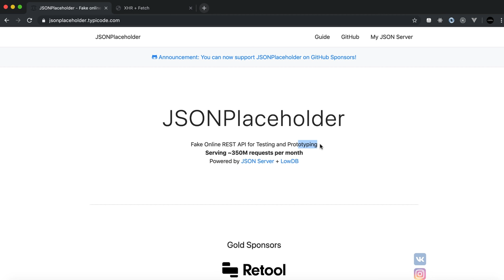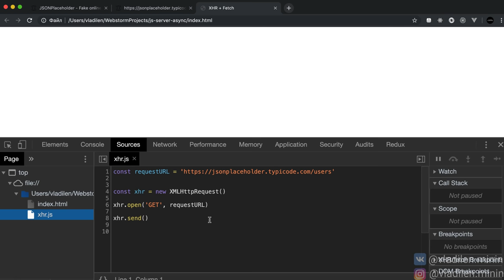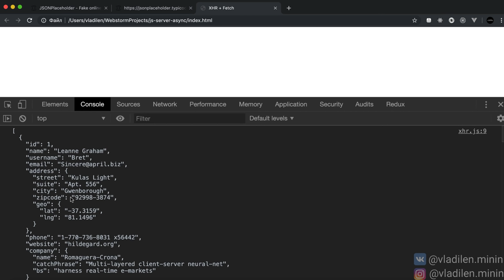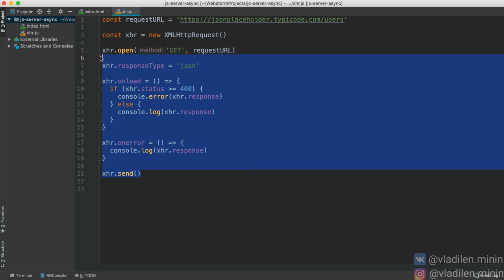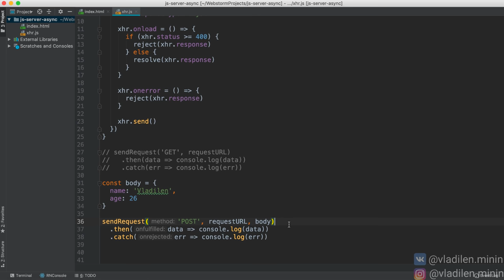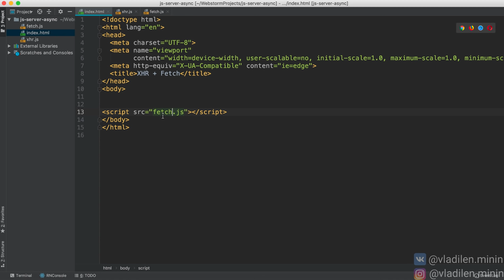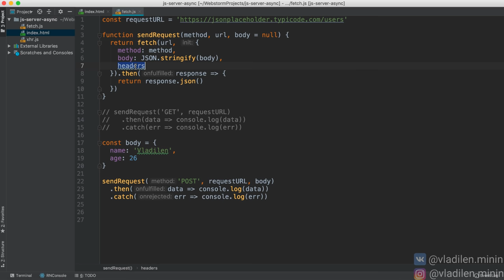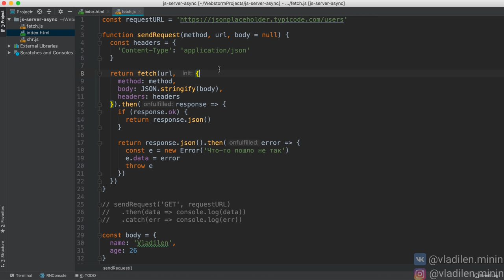Урок 14. JavaScript. Запросы на сервер. Fetch, XMLHttpRequest (XHR), Ajax